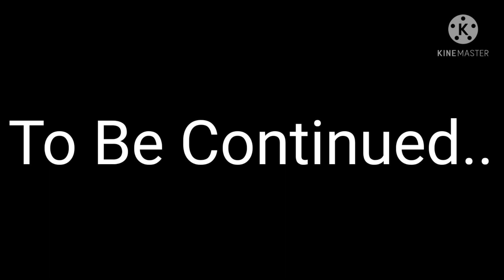Within The Eye |S:2 Ep:7| (Sanders Sides AU) °Ships In Desc'°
Ships:

Logicality
Princxiety
Demus
Remile